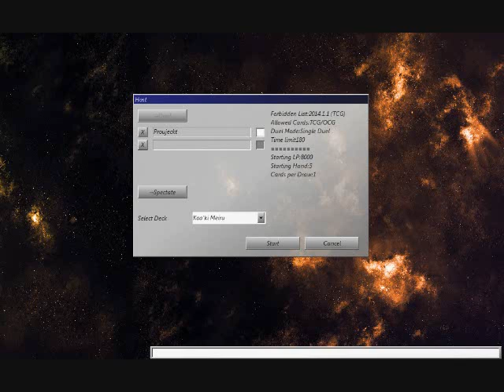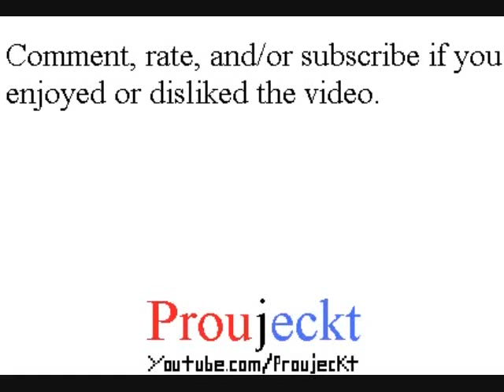YGOPro DevPro - Duel: Koa'ki Meiru Vs. Evol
YGOPro
DevPro

Playthrough/Walkthrough/Let's Play/Gameplay

Vs. victor1017

Evol putting in some work before that new card from Primal Origin arrives.